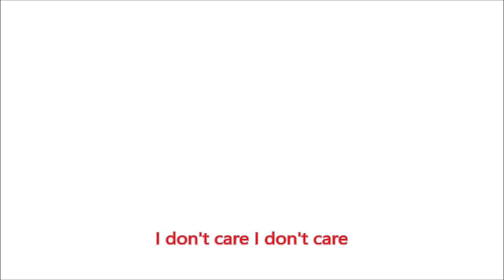最悪なゴールデンウィークを過ごしてしまったキーボードクラッシャー(2022)(4/10)(最悪な八十八夜を過ごしてしまったキーボードクラッシャー(2022))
今回は三度笠スペシャル!ストロベリーが復活!

今日は下校中のストロベリーを誘拐しようとするコドク達だが。

使用BGM
ボス戦(甘茶の音楽工房)
Lonesome Stranger II(DOVA-SYNDROME)
Reflect(DOVA-SYNDROME)